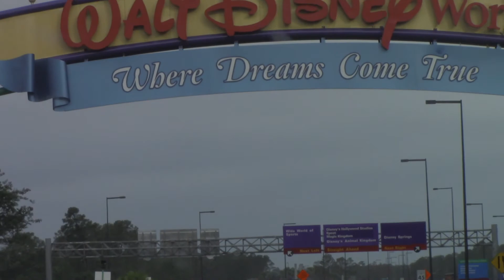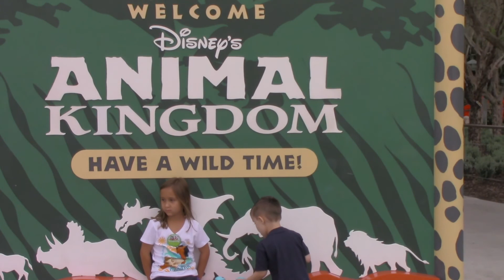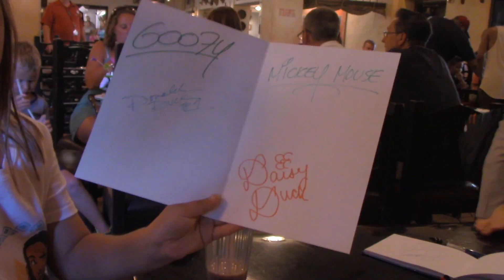Disney World Part 1: Animal Kingdom and Jameson's 5th birthday!!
Come with us as we celebrate Jameson's 5th birthday in style!!! Walt Disney World's Animal Kingdom is the backdrop for the first day of adventure and fun.  See dinos, giraffes, gorillas, and a certain mouse!!!